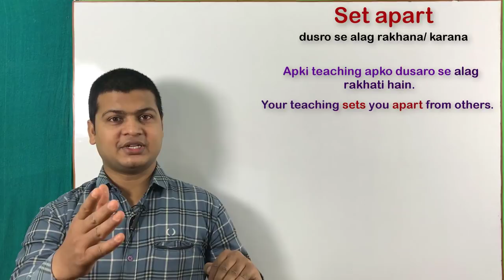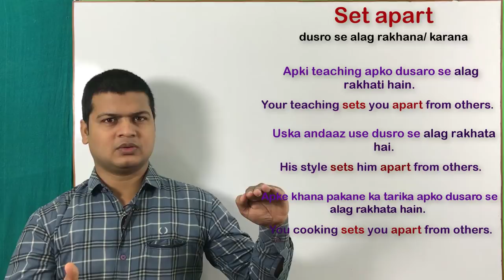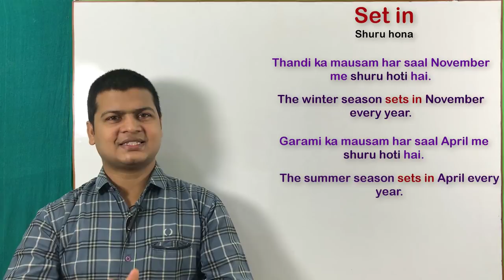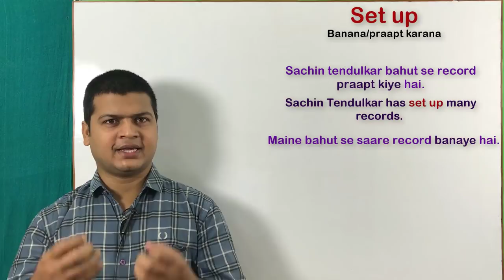Phrasal verbs with set in, set up, set aside, set apart in English | English by spoken sir.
Set apart (औरों से अलग रखना /करना)
Set down ( लिख लेना)
Set in (शुरू होना)
Set aside (रद्द कर देना)
Set up (बनाना, प्राप्त करना)

Friends जब वाक्यों मे इस प्रकार
 के sense बतलाने हो तो इन phrases का use करेंगे

आपकी टीचिंग आपको दुसरो से अलग करती है
Your teaching sets you apart from others.

आपकी बात आपको दुसरो से अलग करती है
Your word sets you apart from others.

आपकी कुकिंग आपको दुसरो से अलग करती है
You cooking sets you apart from others.

अपना मोबाइल नंबर यहां लिखो
Set down your mobile number here.

लिखो जो मै कहता हूँ
Set down what I say.

अपना पता यहां लिखो
Set down your address here.

गर्मी का मौसम हर साल अप्रैल मे शुरू होता है
The summer season sets in April every year.

जाड़े का मौसम हर साल नवंबर मे शुरू होता है
The winter season sets in November every year.

उसके अपील को ठुकरा दिया गया
His appeal was set aside.

आपने मेरा निमंत्रण क्यो ठुकराया
Why did you set aside my invitation?

मै कई रिकॉर्ड बनाये है
I have set up many record.

क्या तुमने कोई रिकॉर्ड बनाया है
Have you set up any record?

तुम क्या कोई रिकॉर्ड बनाओगे
What will you set up any record?

डेविड वॉर्नर ने IPL में कई रिकॉर्ड बनाए है
Devid Warner has set up many record in IPL.